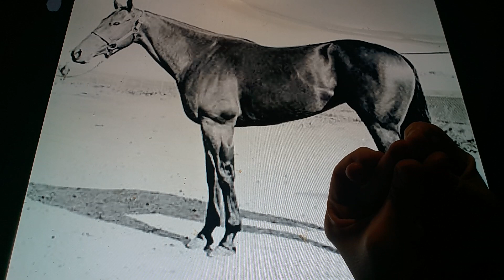Horacio the handsnake - Barbara L the racehorse